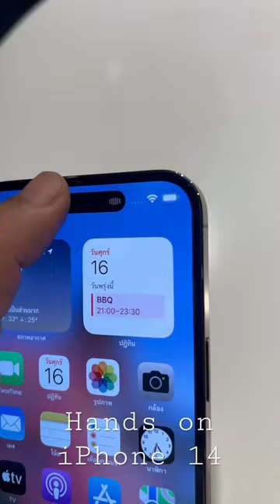Apple iPhone 14 Hands On!